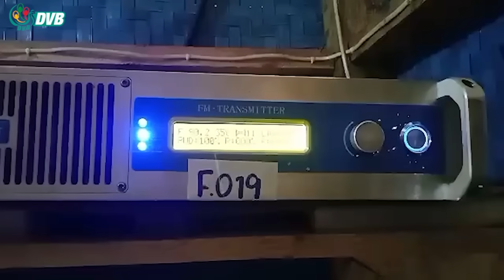DVB Digital ညနေ ၅ နာရီ သတင်း (၁၄ ရက် ဖေဖော်ဝါရီလ ၂၀၂၄)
- အပစ်ရပ် ၇ ဖွဲ့နဲ့ စစ်ကောင်စီတွေ့ဆုံ၊ ငြိမ်းချမ်းစွာ စားပွဲဝိုင်းမှာ ဖြေရှင်းဖို့ တိုက်တွန်း။
- မြစ်ကြီးနားမှာ ရပ်ကျေးအုပ်ချုပ်ရေးအဖွဲ့ဝင်တွေက လူစာရင်းကောက်။